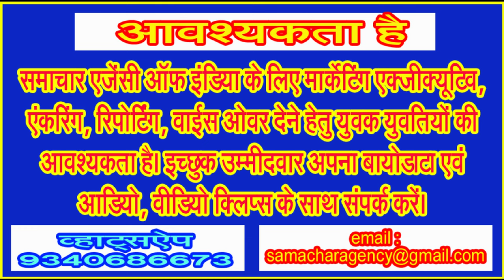30 साल बाद कोई प्रधानमंत्री सिवनी आए, नरेंद्र मोदी सिवनी को नहीं दे गए कोई सौगात . . .